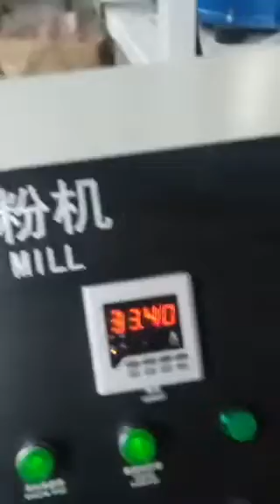PVC waste pipe profile pulverizer for recycling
High capacity with less energy consumption
Excellent stability
Low maintenance